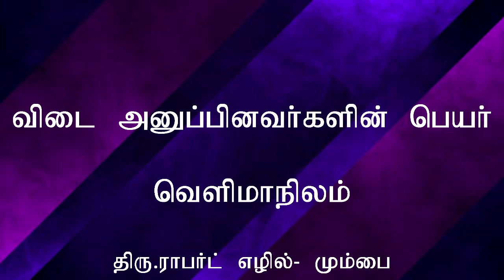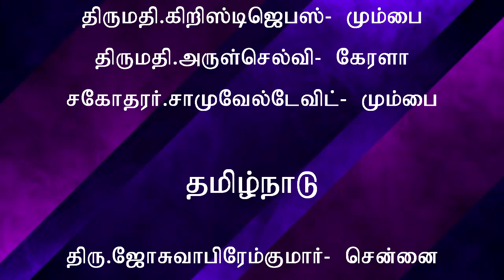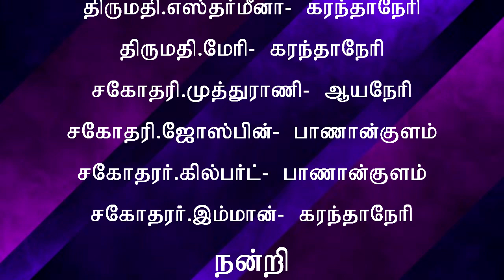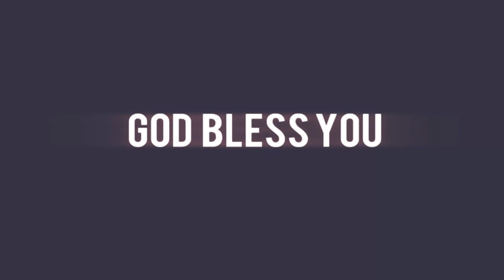இயேசு செய்த அற்புதங்கள் | The Miracles Of Jesus | Ep - 19 | Rev.Samuel Devairakkam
Please send your feedback to our WhatsApp & G-Mail

Rev.R.Samuel Devairakkam [Head Pastor],
Grace A.G Church,Panankulam,
Lebanon Ministries,
Tirunelveli.

Editor       : Jones  samuel
Camera   : James Samuel